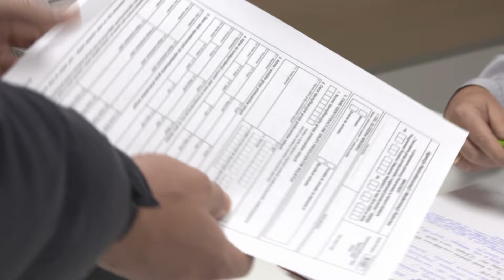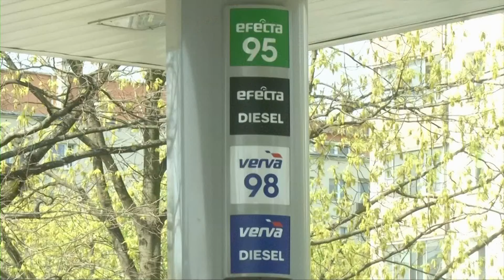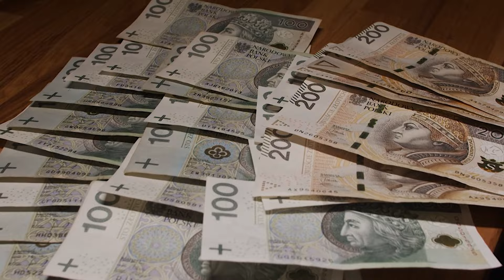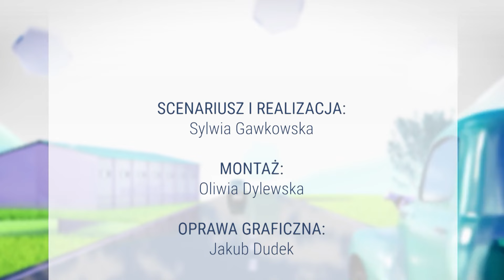AGRO INFO | 22.04.2024 | TV Republika